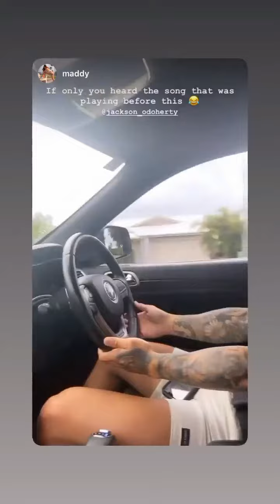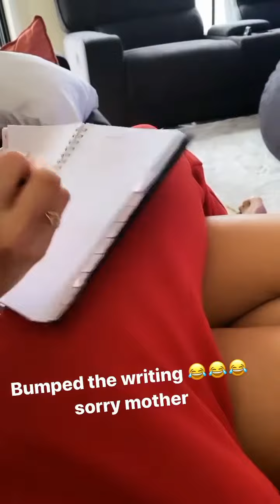Jackson O'Doherty | Introducing my lady to my friends 🤦‍♀️